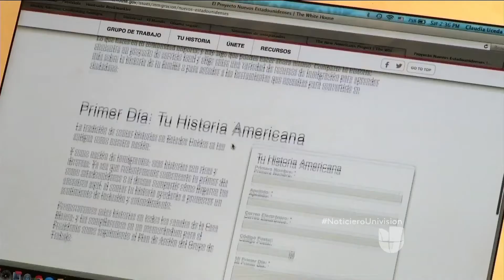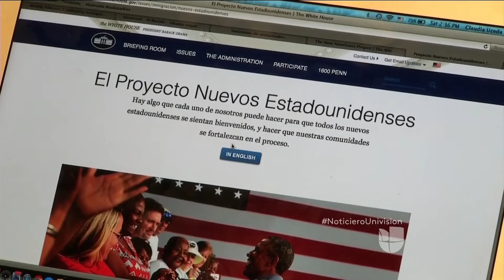Junio, mes de la herencia del inmigrante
Hoy el presidente Barack Obama dijo que seguirá luchando por un alivio migratorio para las familias.